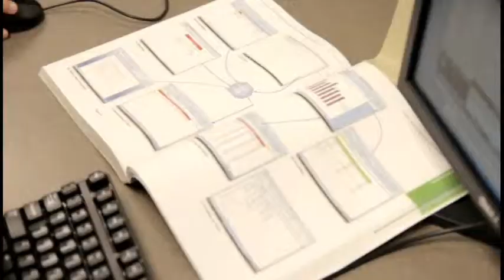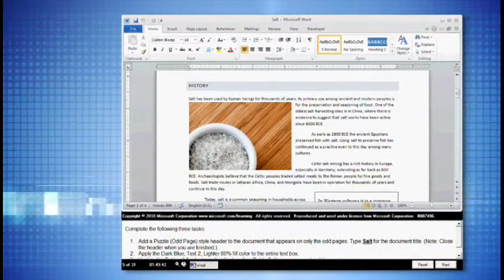Microsoft Office Specialist Certification Programme on 2010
Details of Microsoft Office Specialist Certification programme and it's benefits to students.